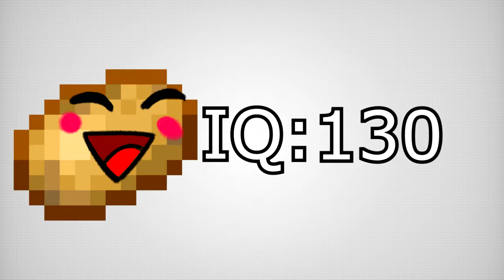Are You Smarter Than a Minecraft Potato IQ?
Spoof of TeaKay's Minecraft IQ videos

We hope you all enjoy:D

(AD)Want to support us? Use Code: MKRCINEMA in the Fortnite item shop/Epic Games store😉

Newer version of How to use your Xbox one controller for MINECRAFT Pocket edition

Want to join the realm Discord for the lastest news? Here you go:

To Do List:
▶Remember to 'Drop A Like'

And remember.
Together We Play!!!

-MKR Cinema♠